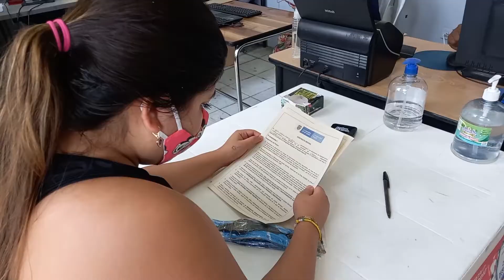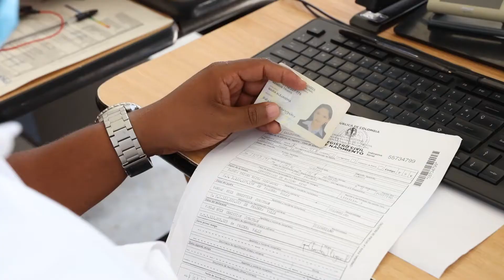Jornada piloto de la Fase IV en el municipio de Pradera en el Valle del Cauca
En Pradera, Valle del Cauca, adelantamos con éxito la prueba piloto nacional de la Fase IV del programa Familias en Acción de Prosperidad Social que después de 9 años beneficiará nuevos hogares en nuestro país.